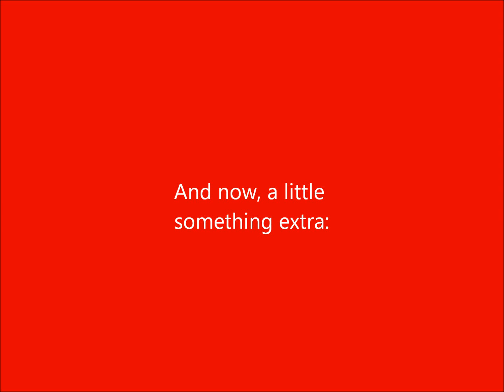The Better than You Caption Game Extra #15: Surreal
When i said Pokemon was a real scream to watch, I didn't mean that kind of scream.

(thanks, Hawelo92!)